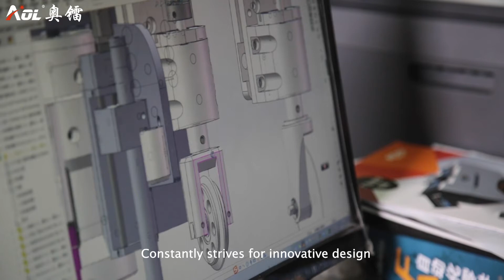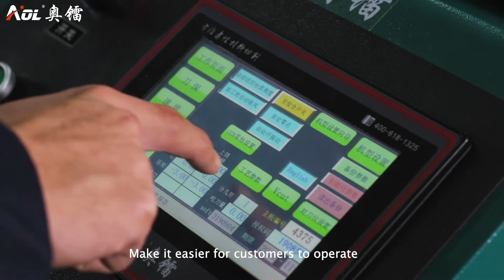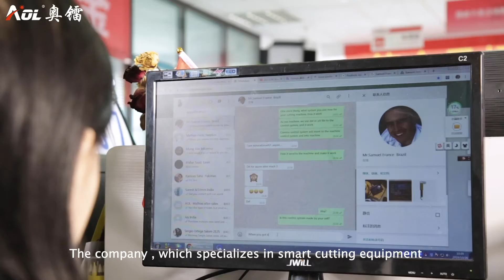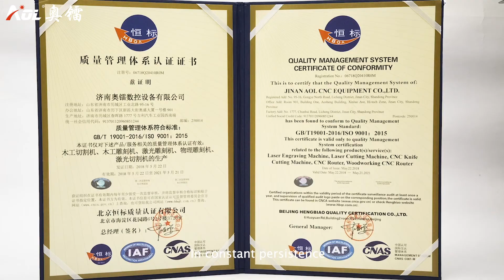Jinan AOL Digital Cutting Machine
AOL CNC —Focus on flexible material cutting.
Jinan AOL CNC Equipment Co, Ltd, founded in 2010, is located in high-tech industrial development zone of Jinan city, covering an area of more than 12,000 square meters.
AOL CNC is a professional, CNC cutting equipment R&D production, sales, service as one of the high-tech enterprises. The company has a group with rich application experience, specializing in R&D of CNC cutting equipment to achieve all kinds of customers' requirement.